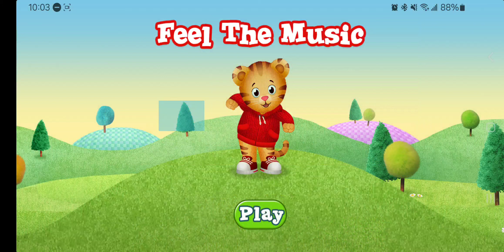Daniel Tiger's Neighborhood - Feel the Music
This game was played on pbskids.org